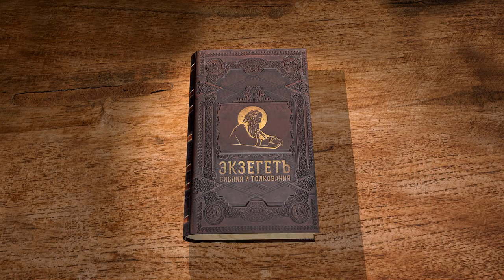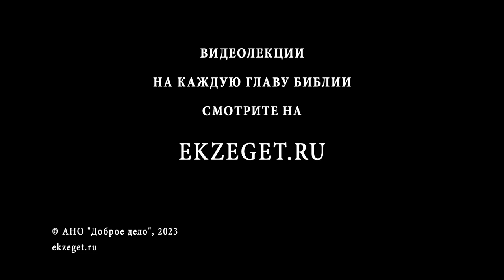Книга пророка Даниила. Глава 13 "Сусанна и старцы". Священник Антоний Лакирев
Команда Экзегет.

🔸  Благочестивая красавица Сусанна
🔸  Авторитетные судьи
🔸  Клевета на Сусанну
🔸  Искушение предать Бога
🔸  Выбор Сусанны
🔸  Лживые показания старцев
🔸  Осуждение Сусанны на смерть
🔸  Вина, всех причастных к смерти Сусанны
🔸  Перекрёстный допрос старцев. Обвинение их во лжи
🔸  Оправдание Сусанны. Смерть старцев